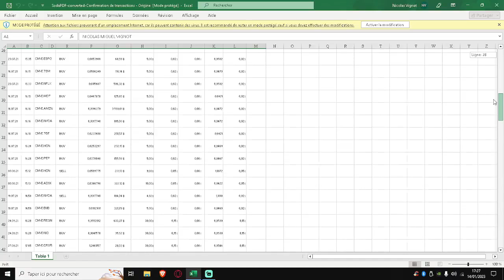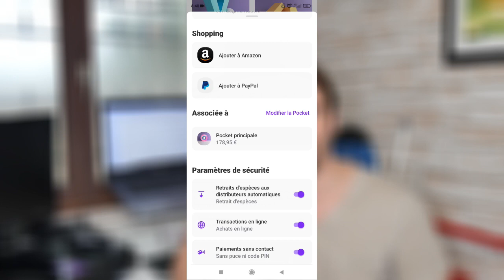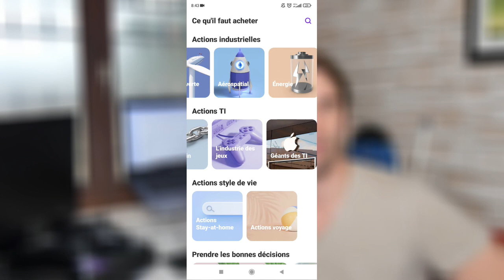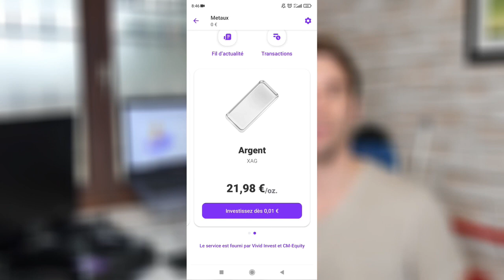UTILISATION FACILE DE VIVID MONEY !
Je vous présente Vivid Money, une néo-banque qui vous propose toute une gamme de services bancaires comme le cashback à chaque achat, la conversion de devises, la carte bleue sans numéro. Avec cette banque digitale, vous pouvez investir dans différents marchés financiers comme la Bourse (Actions et ETFs), les cryptomonnaies et les métaux précieux (produits dérivés), à partir d'un euro d'achat ou d'investissement.

SOMMAIRE
00:00 Introduction
01:05 Présentation et services
02:03 Carte bleue
02:59 Investissements
05:16 Interface, carte bleue et Bourse
07:00 Cryptomonnaies, métaux précieux et conclusion

Facebook (Si vous voulez partager vos idées d'investissement, exprimer des avis sur des actifs ou me parler de vos projets personnels)
Printerest (Si vous voulez voir mes travaux dans la photographie)

Monabanq (Banque en ligne) : Envoyez-moi par message privé Facebook (le lien est dans l'image bannière), votre nom, prénom et adresse mail (80€ offerts à l'ouverture de votre compte)
Lien Parrainage Les Aventureurs (société organisant des séjours entre jeunes à l'international) (35€ offerts sur votre premier séjour)
Lien Parrainage Trading212 (Courtier et investissement en bourse) (Une action d'une valeur de 100€ offerte)
Lien Parrainage La première Brique (Immobilier) (un bonus de 1% de rendement sur votre premier investissement)

MATERIEL UTILISE :
 • Logiciel de montage vidéo : CyberLink PowerDirector 365
 • Logiciel de filmage d'écran ordinateur : Streamlabs OBS
 • Application de filmage d'écran smartphone : AZ Recorder
 • Musique d'introduction : Pray - Anno Domini Beats dans la bibliotèque Youtube
 • Musique d'ambiance :
 • Les autres images viennent des sites pexels et pixabay

Avertissement : Toutes les informations que je donne dans cette vidéo représentent mon avis et mes vidéos sont créées dans un but purement éducatif. Je ne suis pas un conseiller financier ni un professionnel et vous devez comprendre qu'investir son argent comporte des risques.